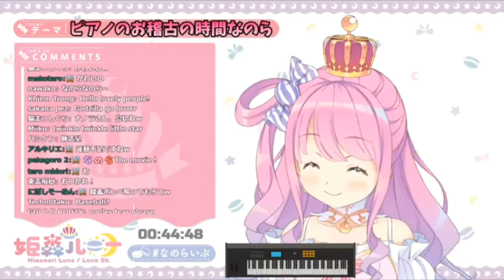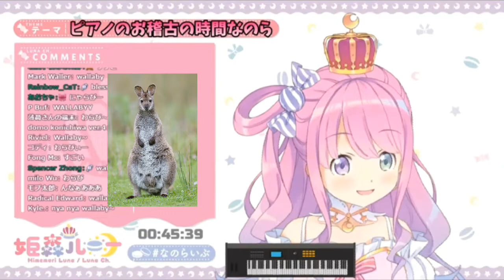Himemori Luna Singing for the Wallabies Around the World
Spent all day googling wallabies and they are so cute. All credit to Luna and her beautiful rendition of the Beatles "Let it Be (Wallaby)."

Sources:
Luna's Piano Stream "Let it Be (Wallaby)" (44:35)

Video Inspired by Hensei Productions. Thank you for your translations and hard work. We appreciate you!